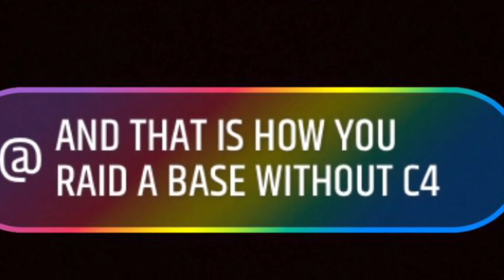Raiding bases without c4. You can raid any base!!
I play on DarkArk Island Map Server. You can friend me on xbox at EachBert314734. If you type in chat when I am online, I will give you good loot.